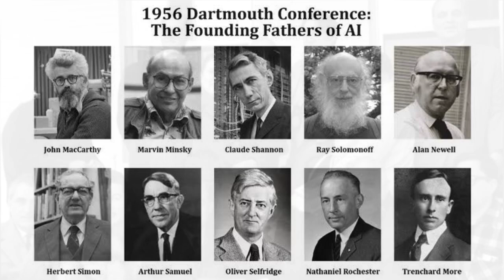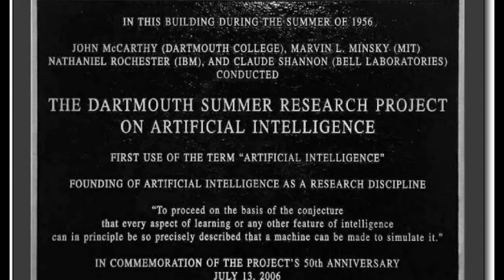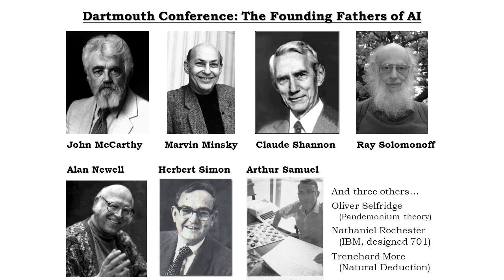Dartmouth Conference 1956 | The Birthplace of Artificial Intelligence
Dartmouth Conference 1956: The Birthplace of Artificial Intelligence | The Birth of Artificial Intelligence (How The Field Of AI Came To Be) | The Roots of AI: Dartmouth Conference (1956) | Dartmouth Conference - The Birthplace of A.I. | Where It All Started! | Dartmouth Visited (1956) | The History of Artificial Intelligence 1956 - The Dartmouth Conference | AI's origin: Dartmouth Conference, 1956

Step back in time to the historic Dartmouth Conference of 1956, where the term "Artificial Intelligence" was coined, marking the dawn of a new era in technology. This groundbreaking event brought together visionary minds who laid the foundation for the AI revolution we witness today.

In this video, we delve into the origins of AI, exploring the key moments and influential figures that shaped the future of technology. Discover the pioneering ideas and discussions that took place at Dartmouth College, setting the stage for decades of innovation and research in artificial intelligence.

Key Highlights:
•  Keynote speeches from AI pioneers

•  Panel discussions on the latest AI trends

•  Exclusive interviews with industry leaders

•  Networking opportunities and collaborative projects